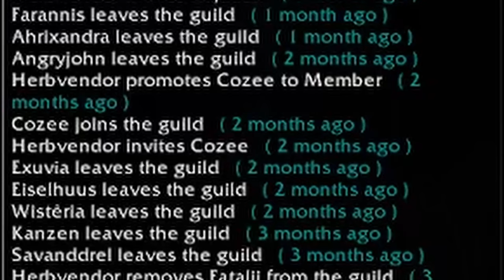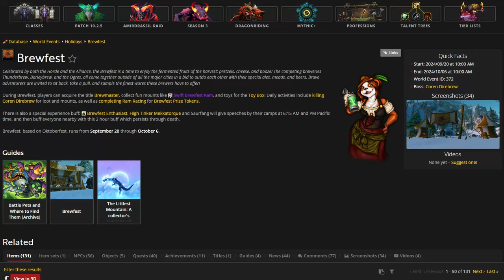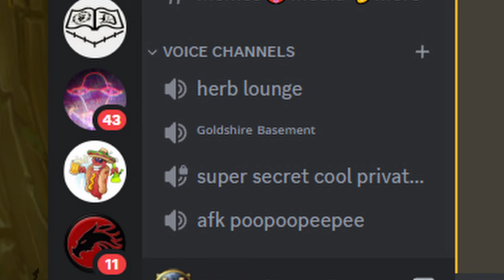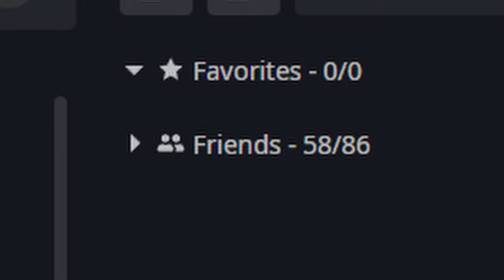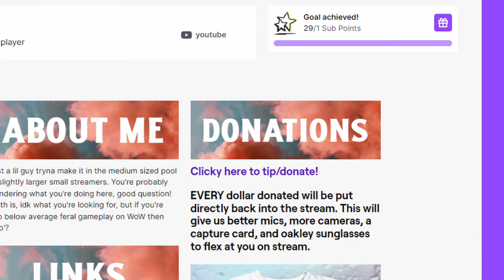The Enigma of Elwynn | A retail WoW tale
The truth finally unfolds. What's in store next for our favorite herbalism based Druid?